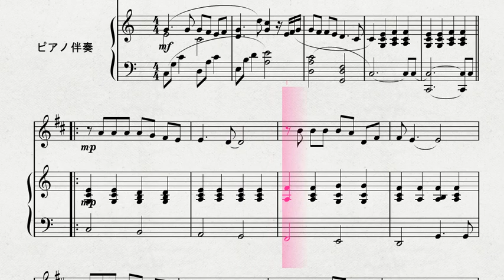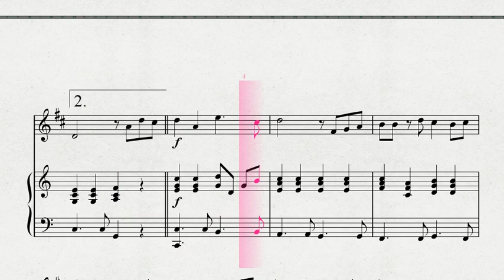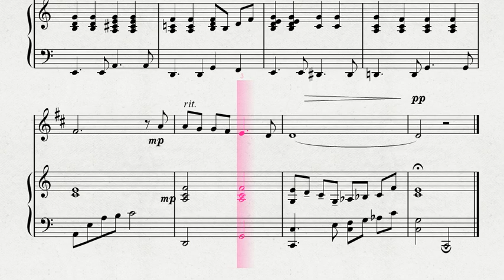【クラリネットソロ】 クラリネットソロによる 「大切なもの」